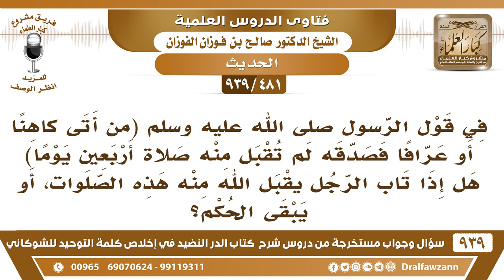[481 -939] من أتى كاهنا فصدقه لم تقبل منه صلاة أربعين يوما، فهل إذا تاب يقبل الله منه هذه الصلوات؟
-[481 -939] السؤال: في قول الرسول ﷺ: "من أتى كاهنا أو عرافاً فصدقه لم تقبل منه صلاةً أربعين يوما" هل إذا تاب الرجل يقبل الله منه هذه الصلوات، أو يبقى الحكم؟
الجواب: الله أعلم نبقي الحديث كما جاء ولا نعلم.
للاشتراك في قناة الشيخ صالح الفوزان

للاستفسار والإقتراحات والدعم
رئيس الفريق
لمشروع كبار العلماء